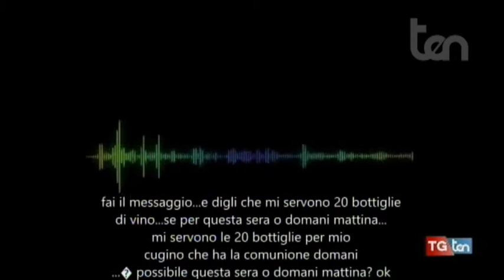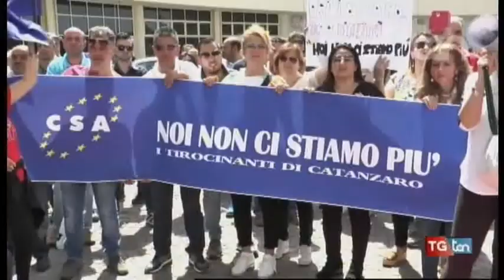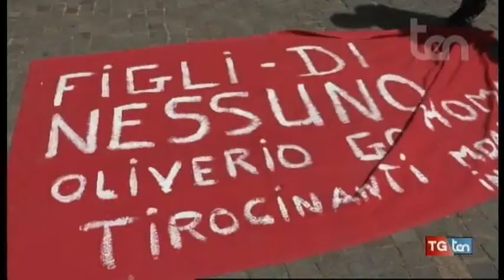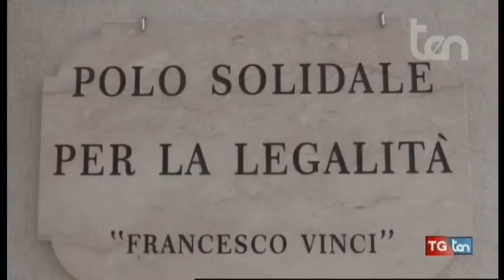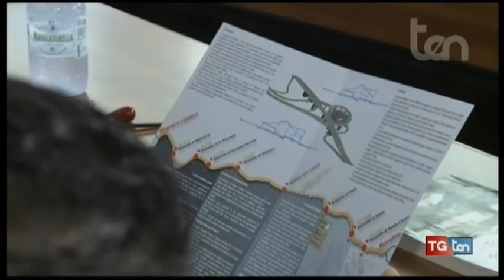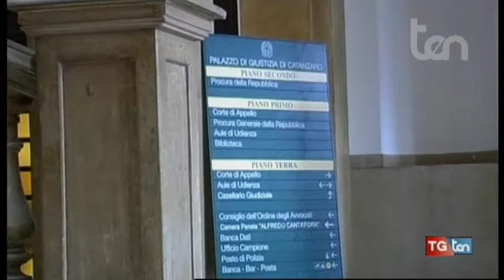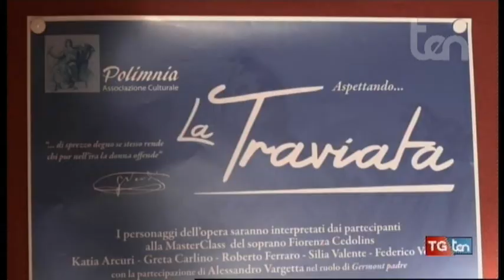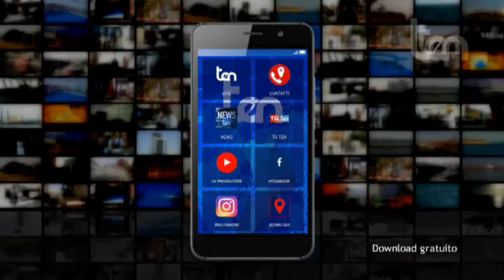TG ten 22 maggio 2018